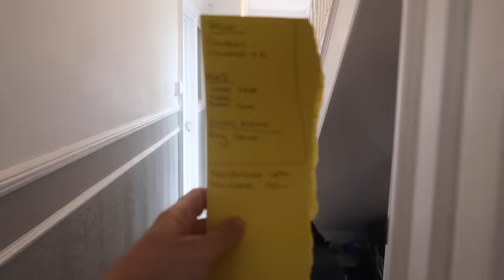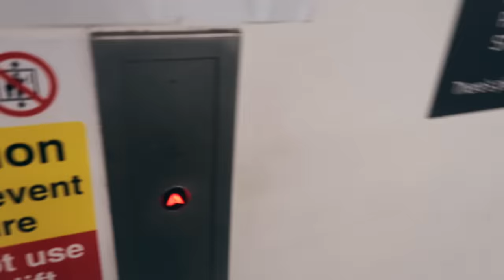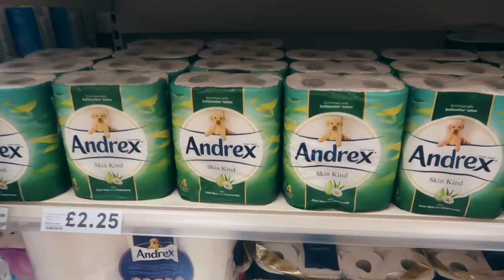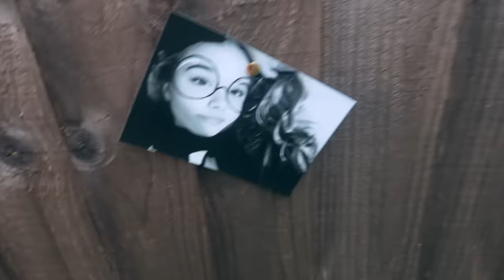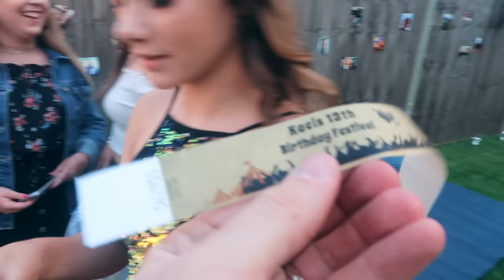Festival Themed Birthday Party & Secret Challenge! - VLOG